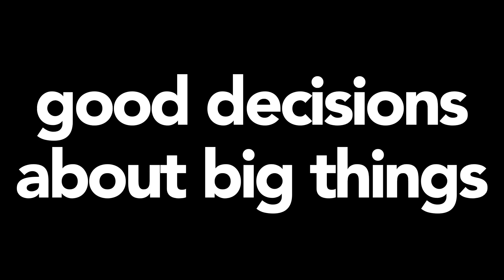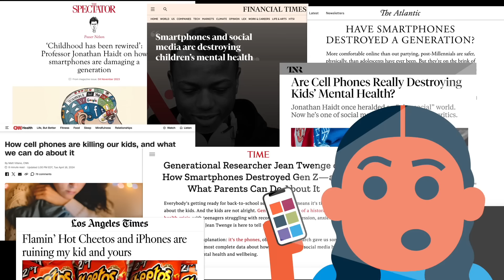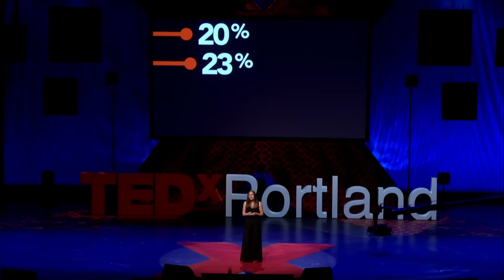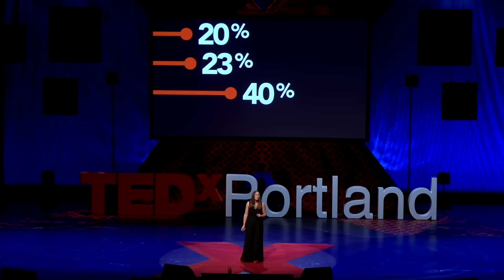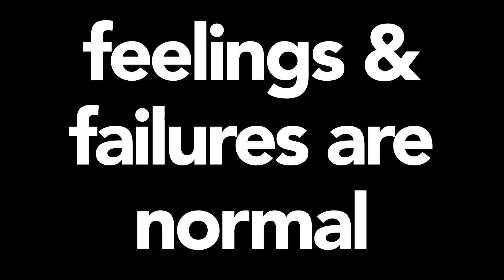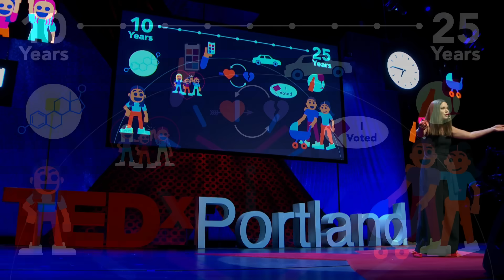The Surprising Science of Adolescent Brains | Jennifer Pfeifer | TED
Neuroscientist Jennifer Pfeifer digs into the fascinating brain changes driving young people’s behavior during the critical years of adolescence. She debunks some of the biggest misunderstandings about teens — including puberty, hormones and the impact of social media on mental health — and shows how to support kids during this period of growth and possibility.  (Recorded at TEDxPortland on April 26, 2025)

Follow TED!